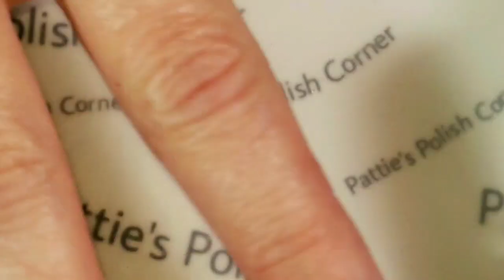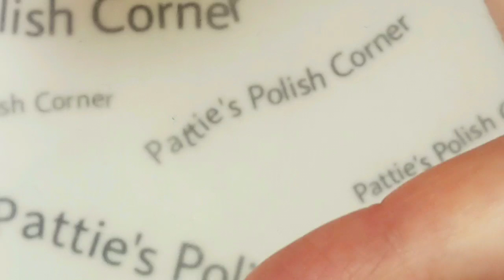Christmas Count Down December 15th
Hello, I hope you will like the Christmas Count Down nail art series (Pattie’s Polish Corner Advent Calendar, this is December 15th